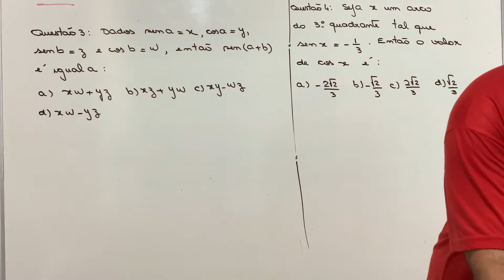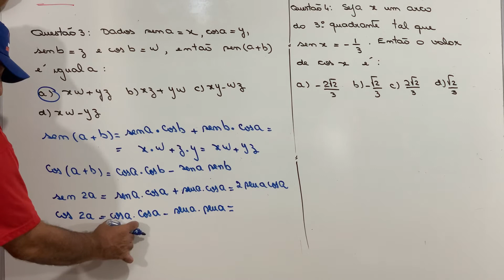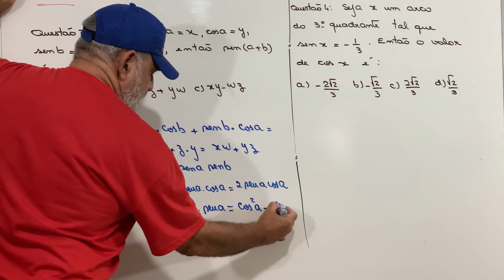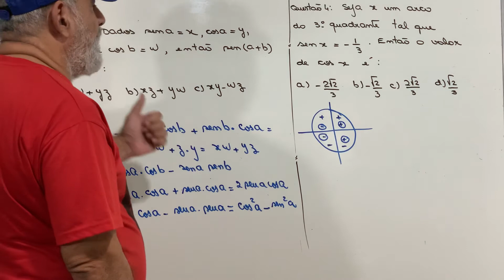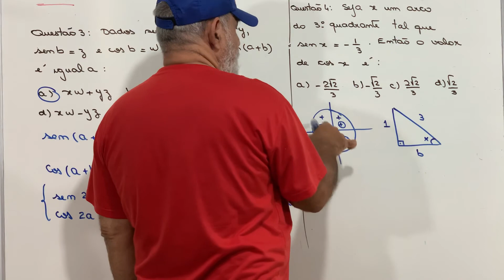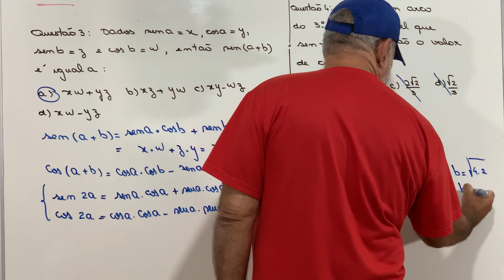EEAR- Trigonometria 3 e 4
Olá Pessoal
Apresento mais um vídeo aos candidatos as Escolas Militares. Espero que assistam e ao final comentem. Obrigado